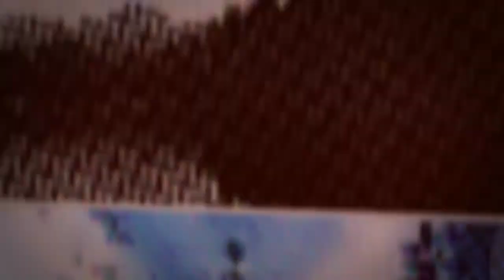ben bensen - Scandinavia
Something fun to counteract the serious songs on this channel.  Available at CD Baby on This Is Mainstream cd.  Also check out
"Scandinavia" - lyrics:
You're wide awake in the sunshine
Go fast asleep for the winter
Takes twenty drinks for a good time
This is Scandinavia

We've got safe cars and welfare
We've got film stars with blond hair
We've got Kings and Queens who don't care
We've got Nobel prizes

Take a look at the mountains only over there
Take a look at the tree tops growing everywhere
Pick a couple of flowers put them in your hair

From Bjorn Borg to Harpo
Ronnie Helstrom to Malmo
Benny, Bjorn and ...?  (fill in the gap!)
We've got Bergman's smile

I'm in love with the tree tops growing everywhere
You can jump in the river baby if you dare

From Helsinki to Oslo, Ryksgransen to Stockholm,  Djurgaarden to Tromso, ice hockey to sauna, " ..."?  to "..."? ,  Ralph Edstrom to Abba,  "...?" to vodka, Ibsen plays to Dogme
We've got Northern Lights
Repeat Chorus ...